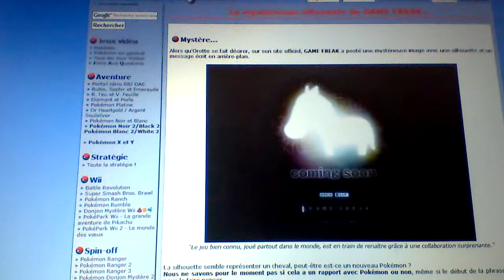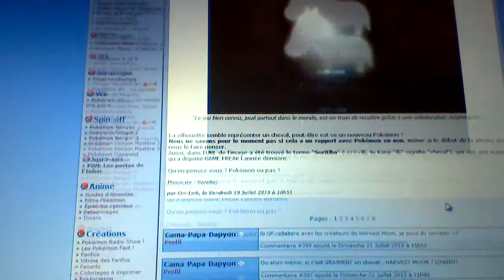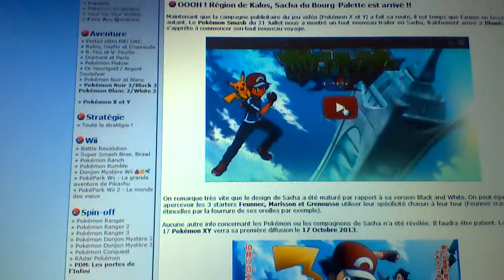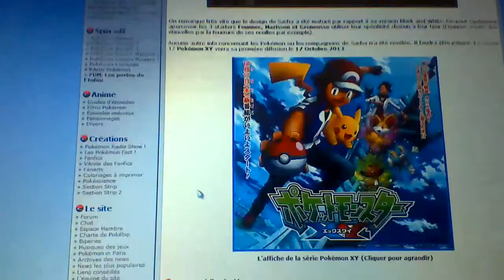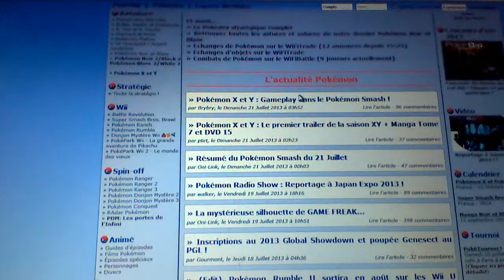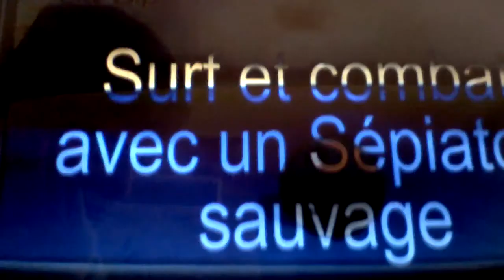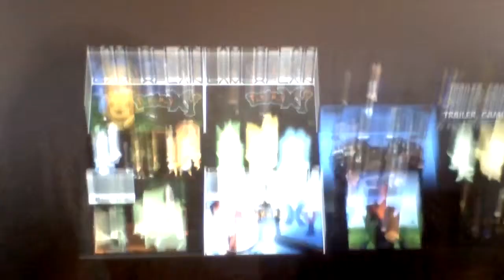Silhouette mystérieuse de game freak et autre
Info sur pokebib